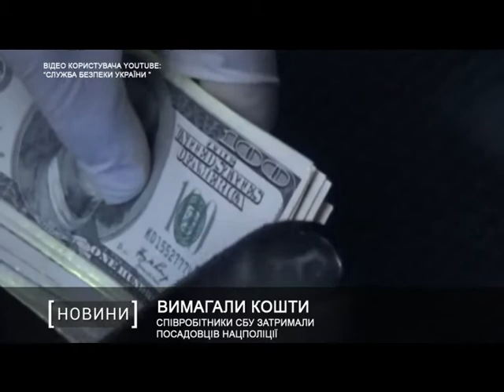Співробітники СБУ затримали посадовців Нацполіції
Займалися забороненим. Служба безпеки України викрила посадовців Національної поліції. Чоловіки підозрюються у вимаганні коштів з фігурантів кримінальних проваджень.